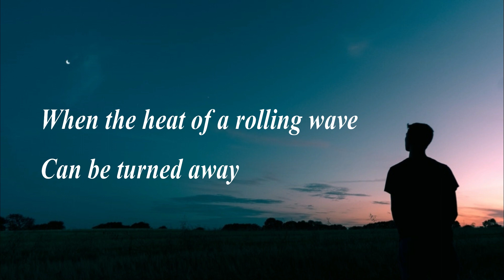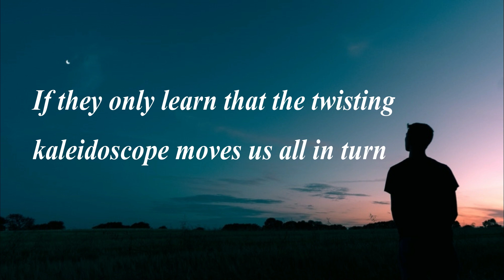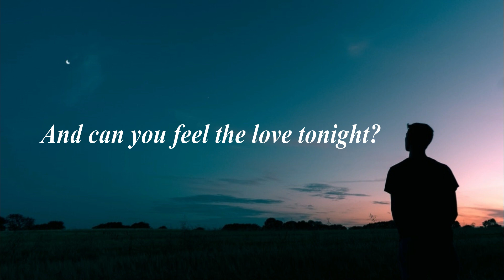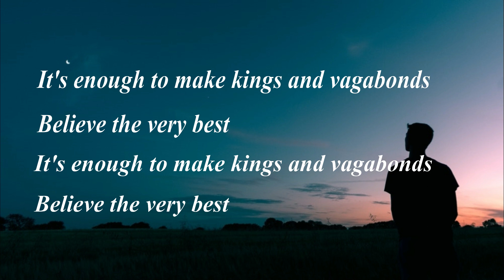Can you feel the love tonight cover by Jai Asuncion and Adryle Tangarurang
Song: Can you feel the love tonight by Elton John